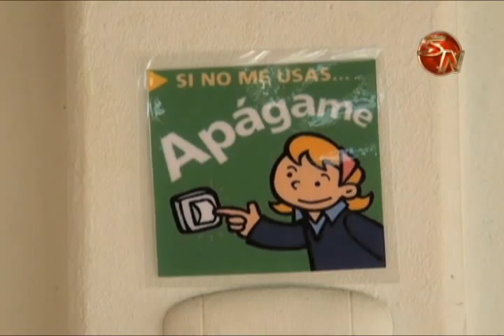FALTA DE RECURSOS LIMITA A LA ESCUELA DE LAS LAGUNAS